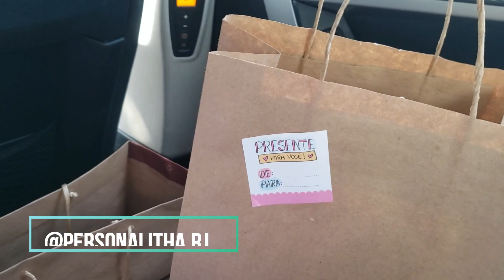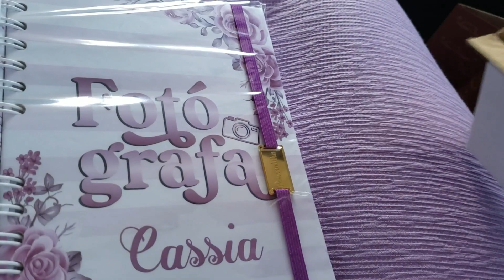FIZEMOS ENSAIO NEW BORN DO MIGUEL | O QUE TEM NA BOLSA DE SAÍDAS RÁPIDAS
Link da Amazom